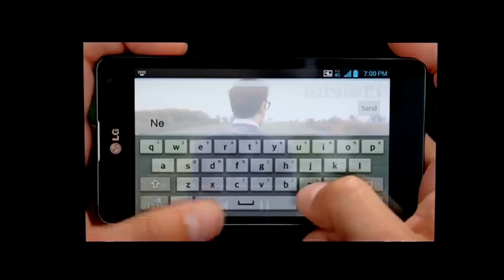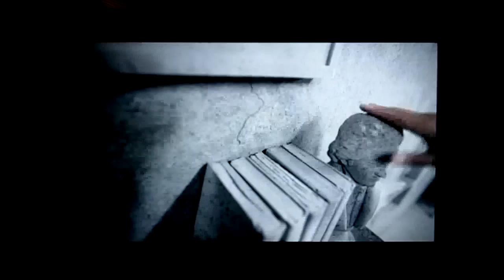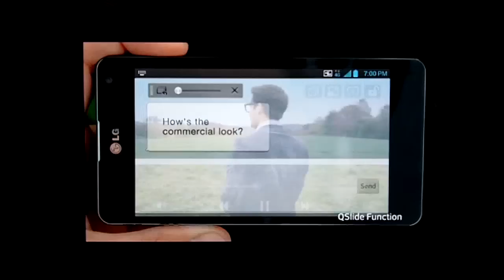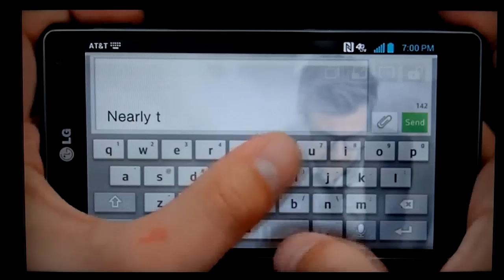Mosconi Cup 2012 Day 3 Match 4 Melling vs Shuff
Mosconi Cup 2012 @ York Hall by PartyPoker.com